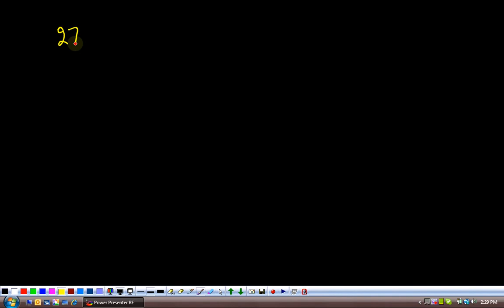(G9 MTH ABH) Grade 9 Maths Unit 2, Exercise 2.2